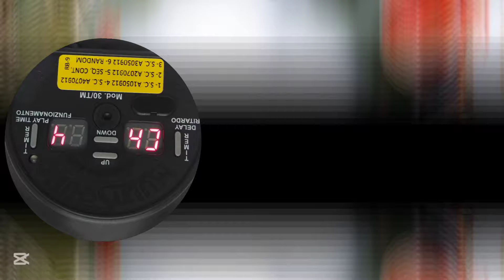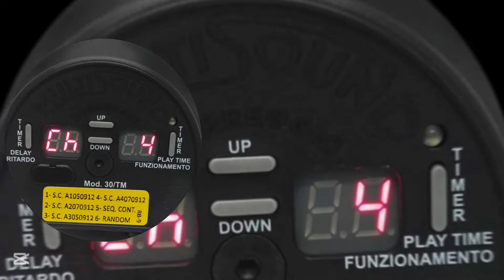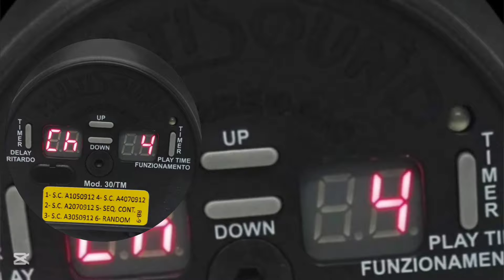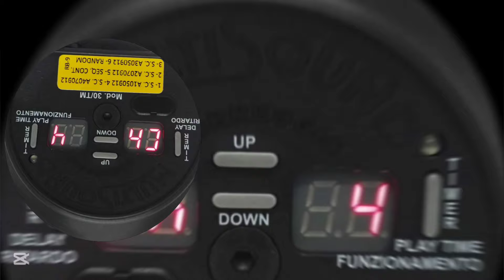الصوت الأفضل لصيد السمن في الليل 2024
الصوت الأفضل لصيد السمن في الليل 2024 افضل صوت لصيد السمن في الليل أقوى صوت لصيد طيور السمن في الليل صيد٧٧